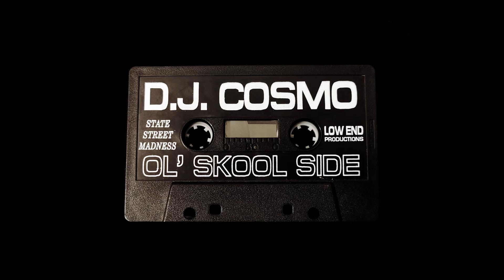DJ Cosmo - Ol' Skool Side (Side A) [1997]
(State Street Madness)